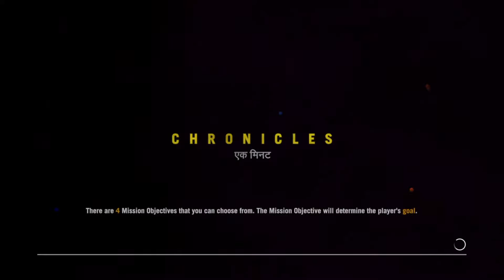Far Cry 4 Custom Map - (Zombi Survival)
A zombie survival map I made back in 2015.